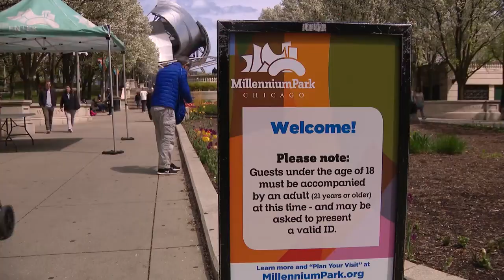Chicago officials launch summer safety plan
City leaders are trying to avoid a repeat of what happened the last time Chicago saw a weekend of warm temperatures.